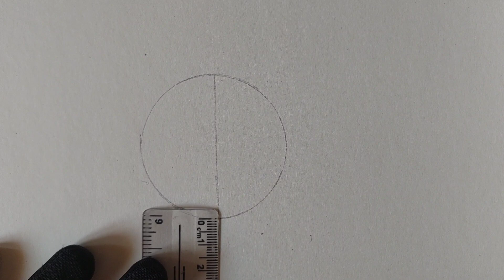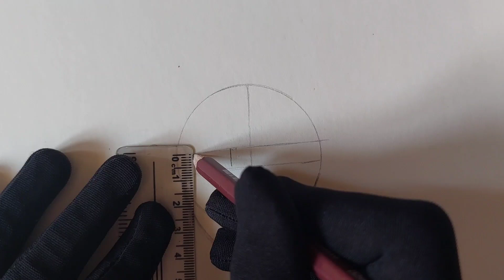How to draw Kakashi Hatake from Naruto | Kakashi sketch | Kakashi drawing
in this video we gonna draw kakashi hatake from naruto